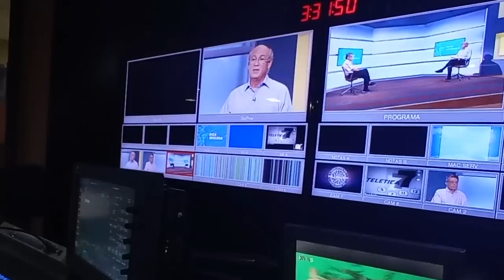Nos confiscaron, pero nunca nos callaron. Conectate a la cruzada por la verdad en Confidencial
Conectate a la cruzada por la verdad en Confidencial, para seguir derrotando la censura.
Nos sacaron de la televisión abierta, en el canal 12 y en el sistema de cable, y ahora han prohibido la difusión de Confidencial Radio en Radio Corporación.
Pero aquí estamos haciendo periodismo, investigando y revelando la verdad que la dictadura pretende ocultar.
Pero necesitamos más apoyo de ustedes, de nuestras audiencias, para derrotar la censura en Nicaragua, y desde  Costa Rica, en Estados Unidos y Canadá, en España, en Europa y América Latina. Donde se encuentre un migrante nicaragüense y un ciudadano solidario con la causa de la verdad y la justicia en Nicaragua.